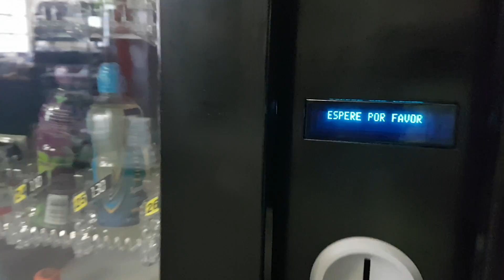FAS 717 COMPRA